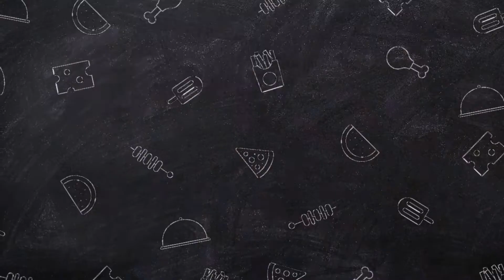Vanilla sponge and Pineapple Cake by Manish khanna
Vanilla Sponge And Pine apple cake

Flour  90gm
Grain Sugar  90gm
Egg  3no
Melted Butter 40gm
Vanilla essence  1/4tsp
Whipped cream 200gm
Chopped pineapple 75gm
Cherries 5pcs
Sugar syrup as required

1.Beat Egg, sugar And vanilla Essence till light.
2.Add Flour And Melted Butter and mix gently.
3.Pour the Mixture into a greased and lined tin.
4.Bake at 200`c for 20-25mints
5.Slice the cake
6.Soak with sugar syrup
7.Apply cream add chopped pineapple
8.repeat
9.cover with cream
10.use a cake comb to make a design
11decorate with cream pineapple and cherries

1.अंडा चीनी और वनीला एसेंस को वीट करें
2.मैदा और पिघले हुए बटर को अच्छी तरह मिक्स करें
3.अच्छी तरह मिक्स  करने के बाद एक गिरीश टीन लें और उसमें मिश्रण  को डालें
4.अब 200 डिग्री सेल्सियस पर 20 से 25 मिनट तक पकाएं
5.स्पंज पकने के बाद स्पंज को ठंडा होने दें
6.स्पंज ले और उसे स्लाइस करें
7.स्पंज को चीनी पानी से शॉकिंग करें
8.अब क्रीम लगाएं और कटे हुए पाइनएप्पल के टुकड़े डालें
9.केक को अच्छी तरह से क्रीम से कवर कर ले उसके बाद मनचाहा डिजाइन बनाकर पाइनएप्पल और चेरी के साथ सजाएं करें